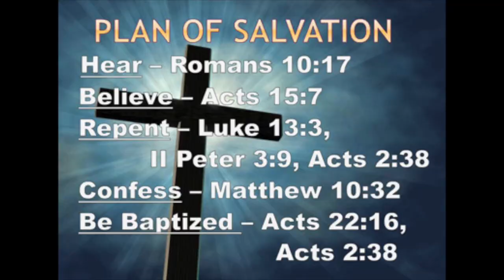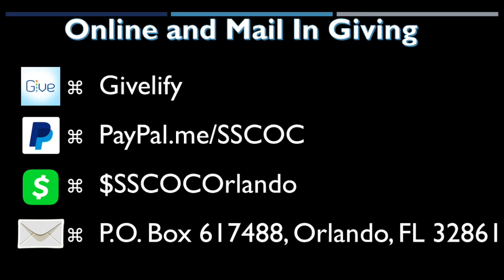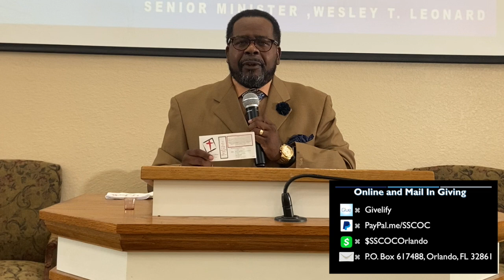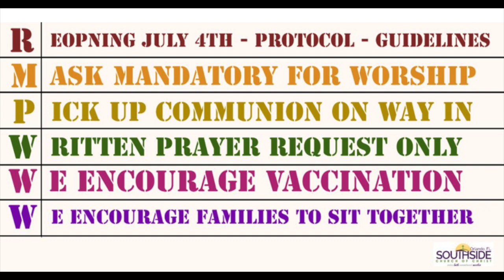A Debt We Owe... A Seed We Sow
@SouthsideChurchofChristOrlando Worship